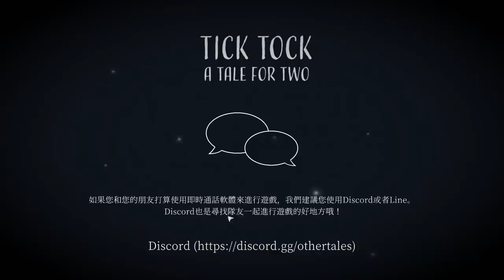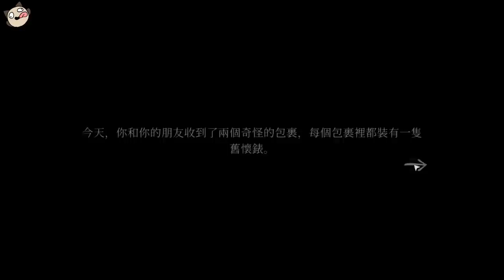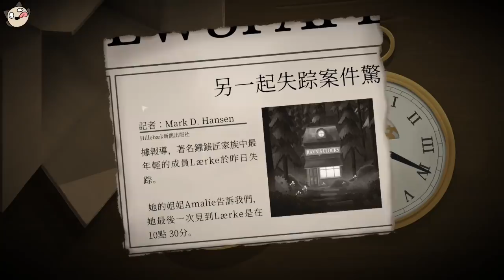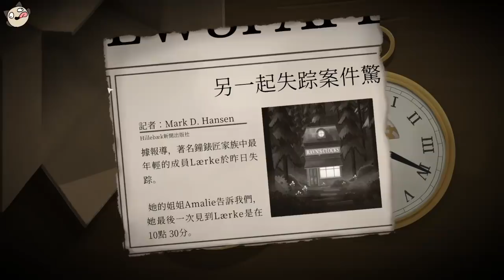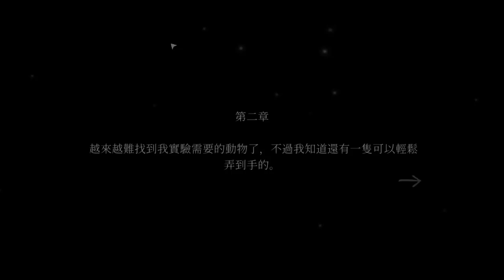【喵哈】第一次看到凱吉被嚇得大叫【滴答：雙人冒險 Tick Tock: A Tale for Two】#1 (feat.凱吉(小白))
遊戲名稱：滴答：雙人冒險 Tick Tock: A Tale for Two

音樂素材：
Youtube 音樂庫